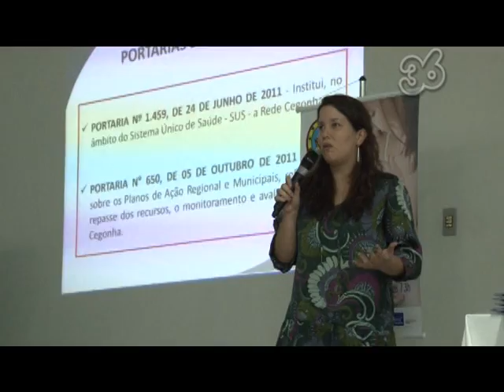GIRO 36 SAÚDE |1º SEMINÁRIO REGIONAL DA REDE CEGONHA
A UFF Campus Aterrado sediou o 1° Seminário Regional da Rede Cegonha promovido pela Secretaria Estadual de Saúde e pela Comissão Intergestores Regional do Médio Paraíba.
O evento reuniu mais de 300 pessoas entre acadêmicos, professores e profissionais que atuam na área de atenção à saúde  materno infantil.
A Rede Cegonha é um programa do governo federal que propõe maiorias no atendimento  às gestantes e garante a realização de exames.